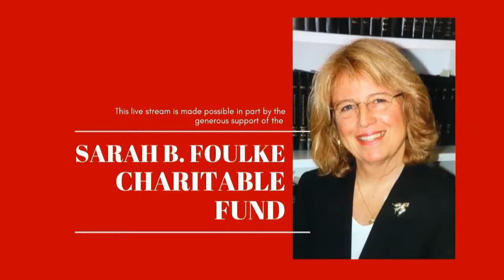POETRY NIGHT FEATURING INDRAN AMIRTHANAYAGAM & SARA CAHILL MARRON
Indran Amirthanayagam produced a unique record in 2020 by publishing three new poetry books written in three different languages: The Migrant States New York), Sur l'île nostalgique(L'Harmattan, Paris) and Lírica a tiempo (Mesa Redonda, Lima).  His new books are Ten Thousand Steps Against The Tyrant (Broadstone Books,2022) and Isleño(R.I.L. Editores, 2021).. He has published twenty two poetry collections and recorded a spoken word/music album Rankont Dout. He edits The Beltway Poetry Quarterly He won the Paterson Poetry Prize; received fellowships from The Foundation for the Contemporary Arts, the New York Foundation for the Arts, The US/Mexico Fund For Culture and the MacDowell Colony.

Sara Cahill Marron is the author of Reasons for the Long Tu’m (Broadstone Books, 2018), Nothing You Build Here, Belongs Here (Kelsay Books 2021), and Call Me Spes (MadHat Press 2022), and is the Associate Editor of Beltway Poetry Quarterly and publisher, with Indran Amirthanayagam, of Beltway Editions Her work has been published widely in literary magazines and journals such as Gravel, Atlas + Alice, Meniscus, Cordella, Newtown Literary, South Florida Poetry Journal, Golden Walkman, Lunch Ticket, and other anthologies, available